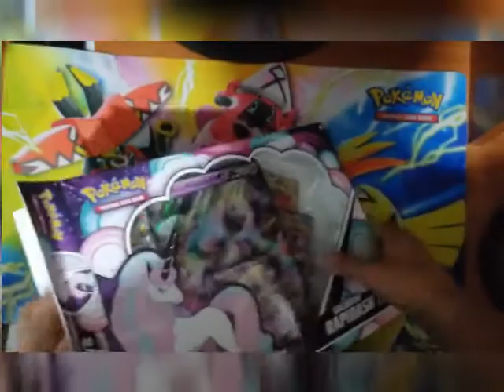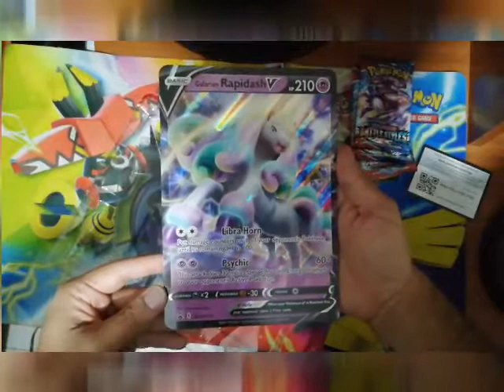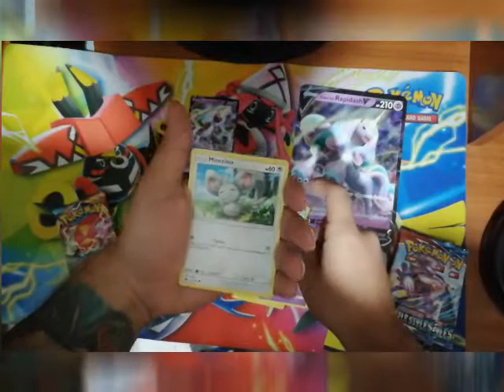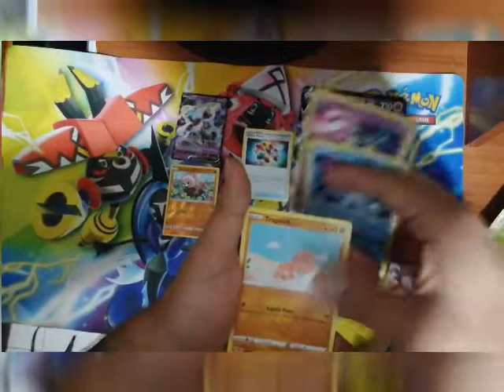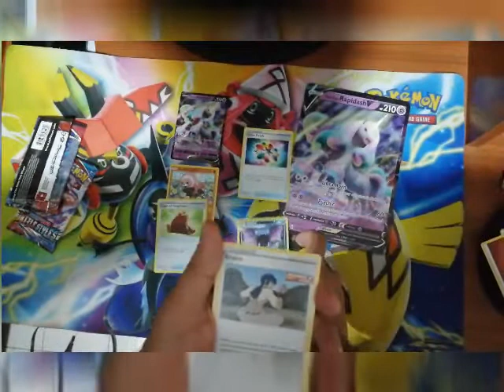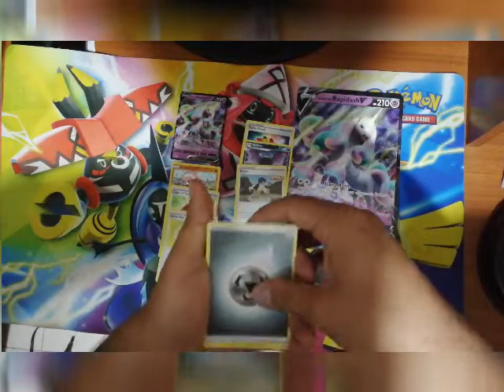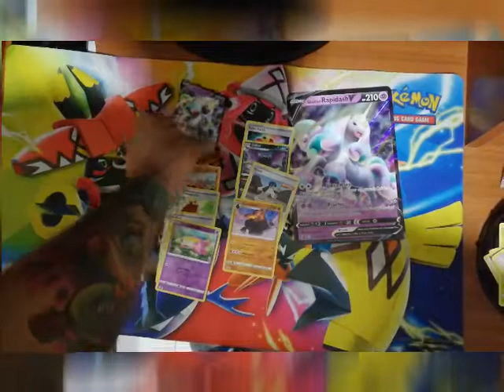Galarian Rapidash V box/ Primera apertura del canal :D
Primera apertura del canal :D
Agradecería si me apoyas con tu suscripción y un like para poder crecer y traer mas productos.